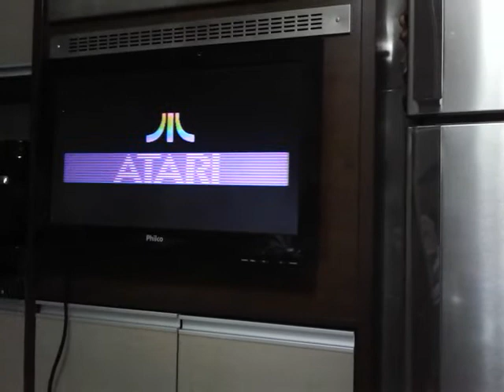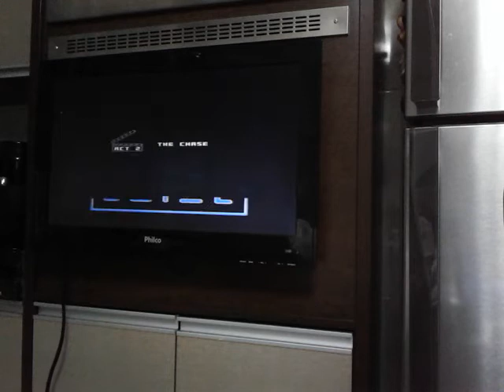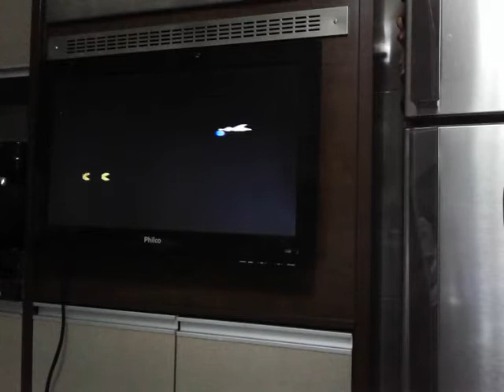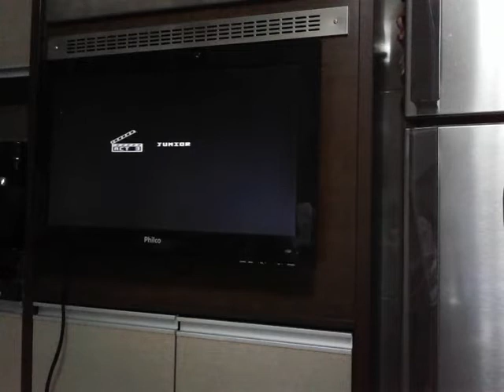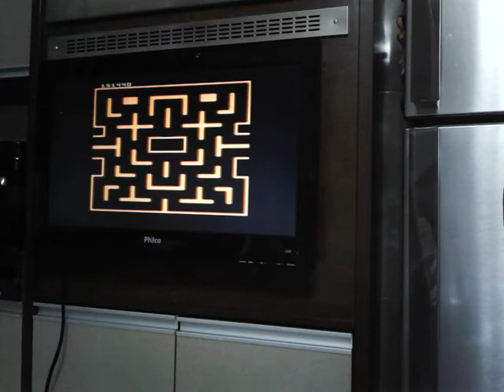7800 PMC Five Ms Pac Man Plus Off Fast Button Apple on NTSC Console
Platform Atari 7800 on ProSystem VCS console (NTSC and Edladdin Super 78 Controller)
Homebrew published and copyrighted by ROBERT DECRESCENZO

Performed on May 28th, 2020
Timeline:
00:00 - Atari 7800 Console with Pac-Man Collection cartridge and my identification paper
00:07 - Power ON
00:13 - Variation select: Ms. Pac-Man, Plus OFF, Fast Button, 5 lives, Apple and one player
00:22 - Start of run and my joystick evidence
22:30 - End of run and final score shown - 197,430 points